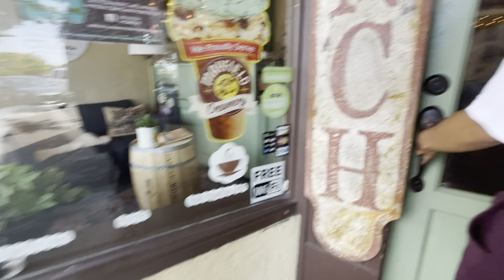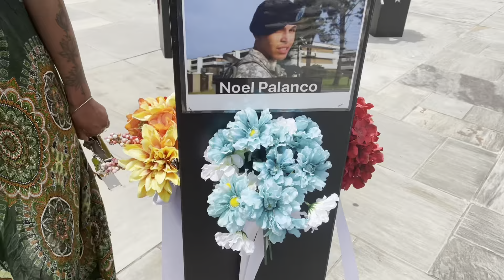MISSED MY FLIGHT BACK HOME TWICE!?!?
Hope everyone that watches this is doing great and being productive and getting things done.

I own no rights to the music in the video

Sam - aryzandy

Sam - arizandy_

Sam - arizandyvll